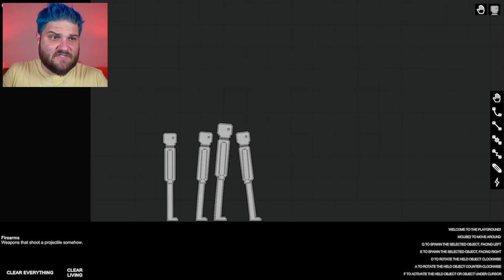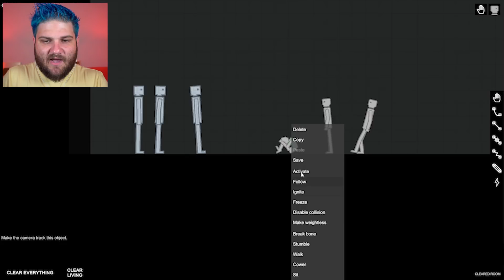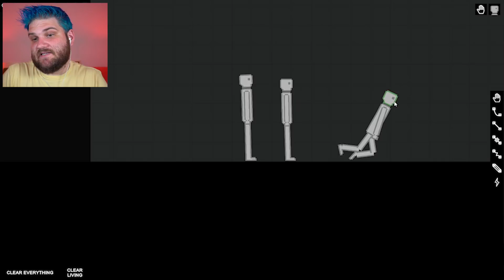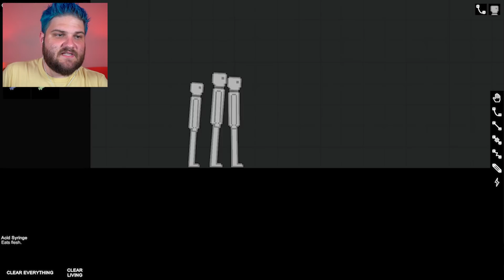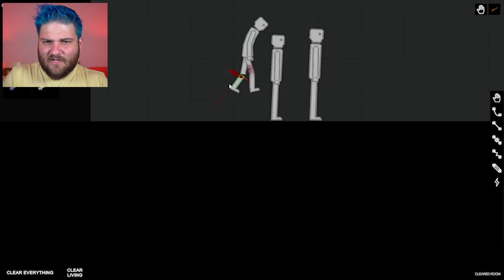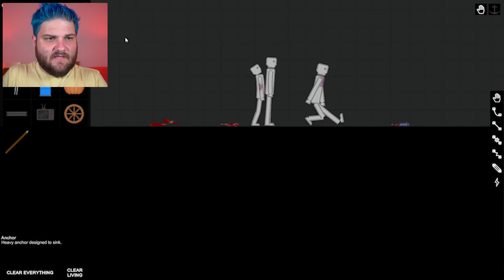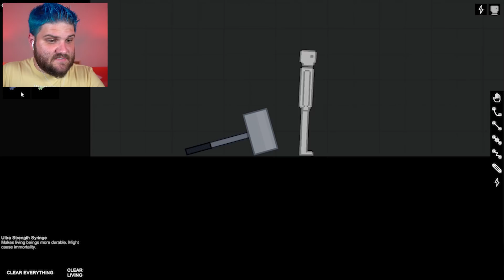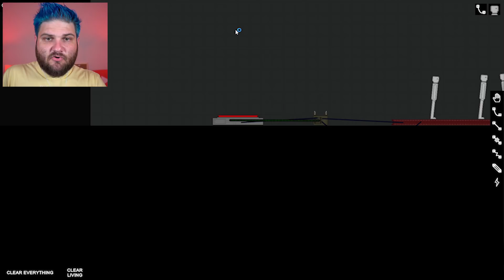ELETROCUTANDO TODO MUNDO em People Playground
People Playground você tem uma câmera de testes e pode fazer o que a sua imaginação deixar. Espero que gostem! Beijos!

Cazum8
Dois Marmotas
Godenot
Vitaminando

Música do Final: TheFatRat - Unity